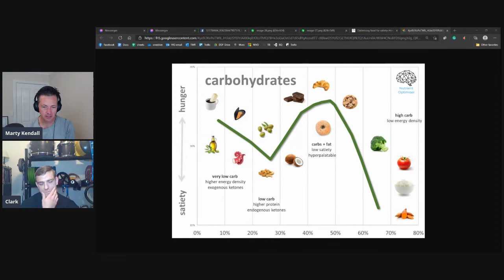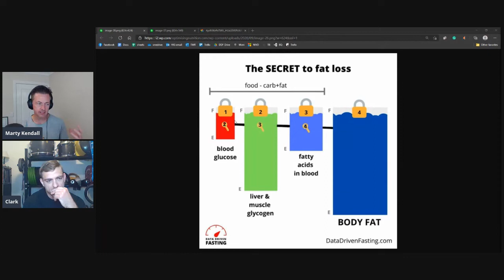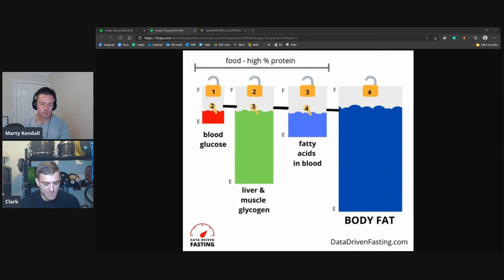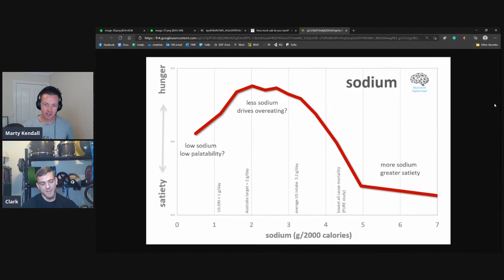Metabolic Flexibility Deep Dive | Clark Connery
Clark is a nutritionist, biohacker, and now medical doctor (and future endocrinologist).
After achieving great results in our Data-Driven Fasting Challenge, Clark has become a moderator in the Data-Driven Fasting Challenges, offering some fantastic insights, troubleshooting some of the more challenging scenarios and bringing some fantastic content to the live Q&A sessions.

We've also had some lengthy, nerdy chats over the past few months, and I've enjoyed the conversation, friendship and insights.  So I thought it would be fun to have him on the podcast to answer some frequently asked questions that we see in the challenges:
- How does exercise affect blood sugars?
- What are the pros and cons of CGMs?  How do you avoid the pitfalls of too much data and paralysis by analysis?
- What is metabolic flexibility, and how do you achieve it?
- What is the best exercise for managing blood sugars and fat loss?
- How do you avoid slowing your metabolism during fasting (or any weight loss)?
- How is weight loss different for people who are highly insulin sensitive?